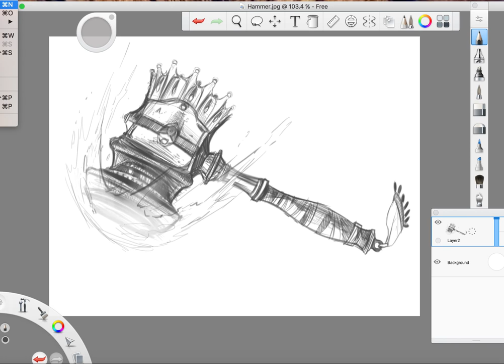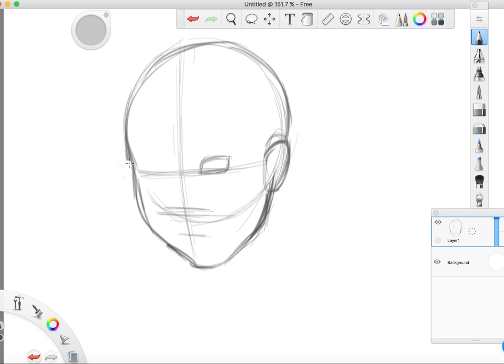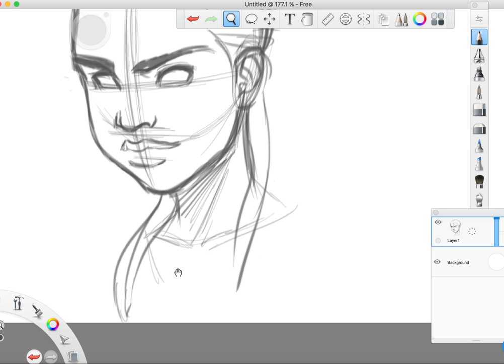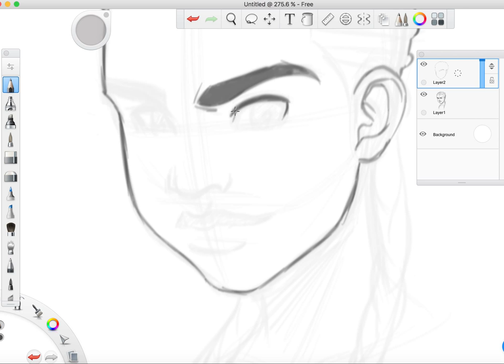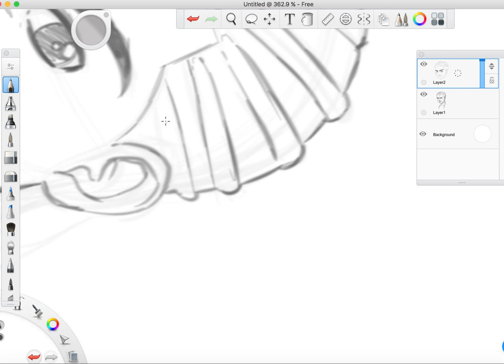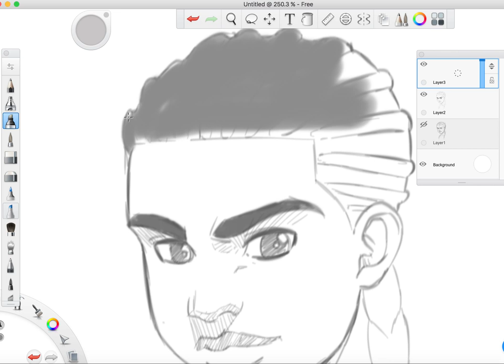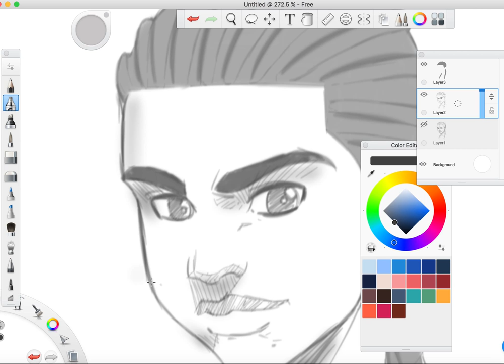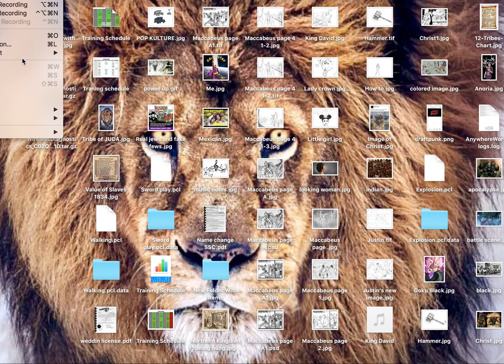Young King David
A drawing of the IUIC "Watch and Read" Young King David. *Not my character. Fan Art.